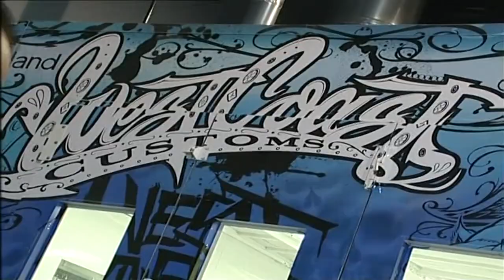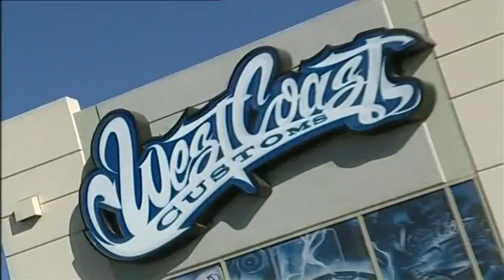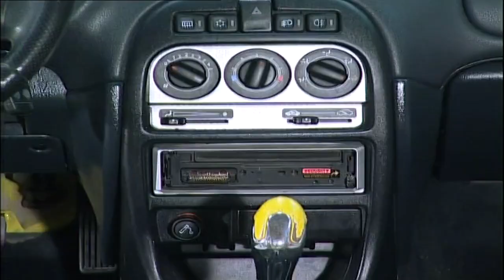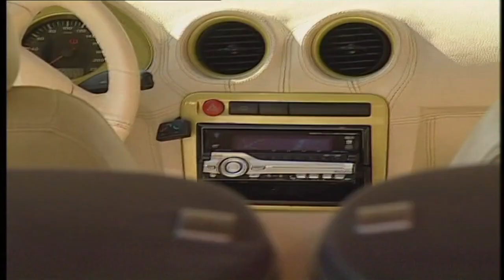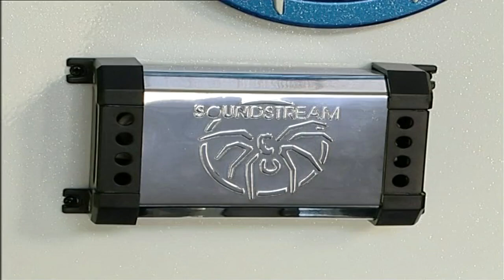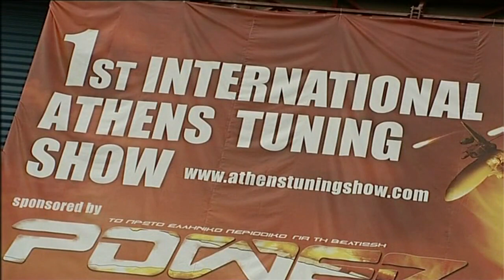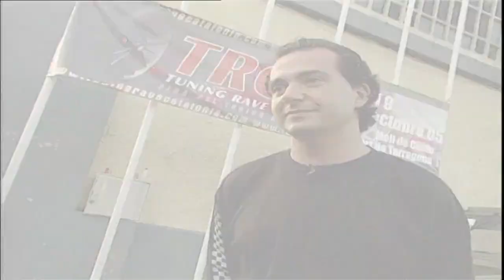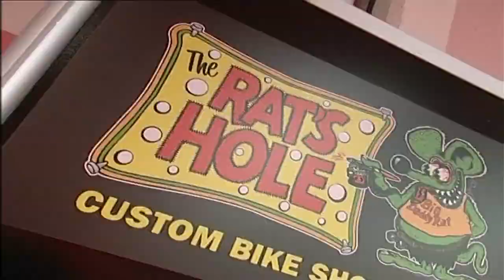Tuning Auto ep 05